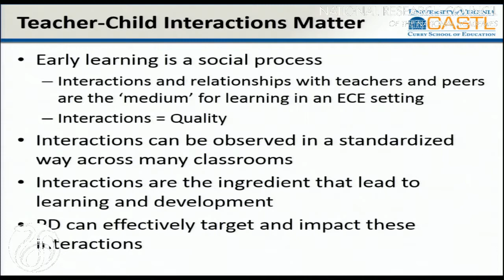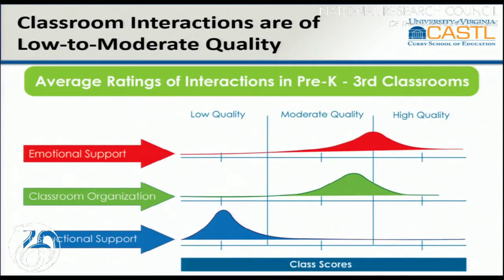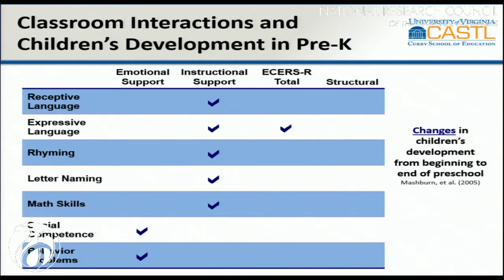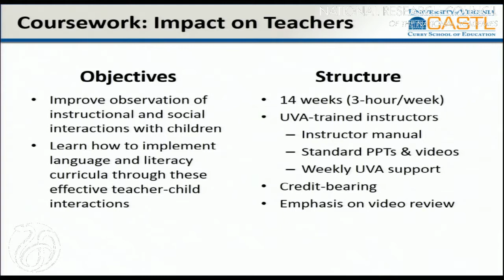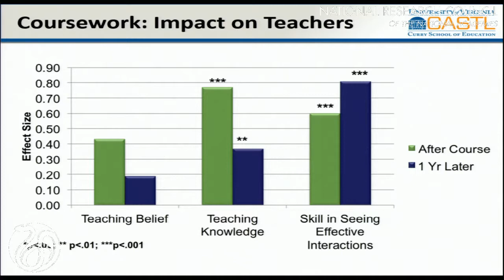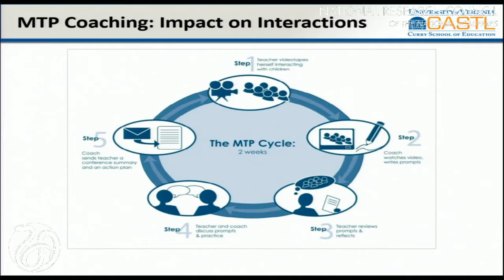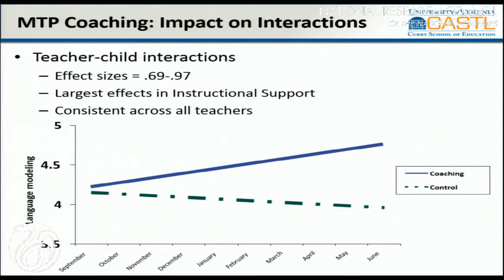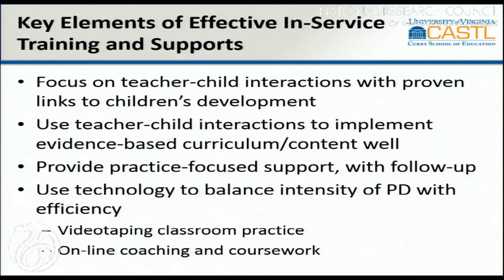4/29, Panel 2 - Downer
Jason Downer, Director of CASTL and Research Associate Professor, University of Virginia